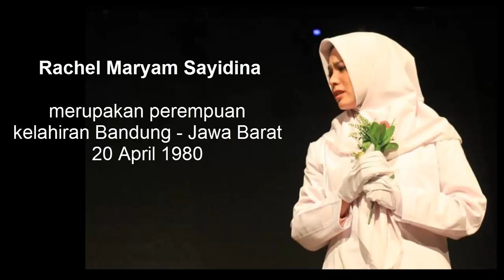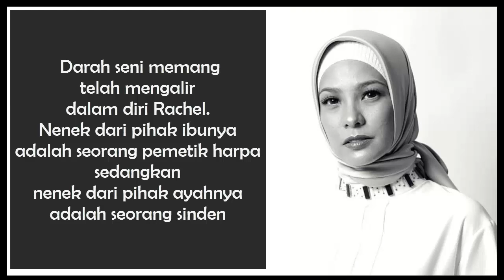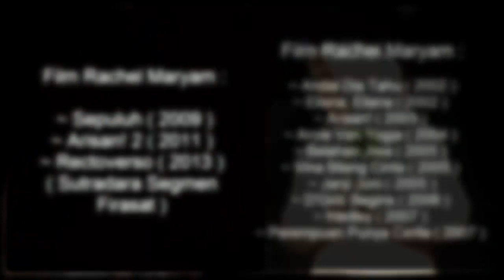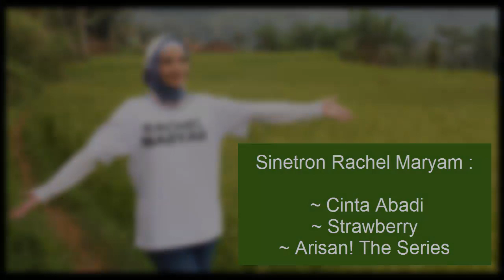RACHEL MARYAM .. BEGINI KEHIDUPANNYA SEKARANG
kali ini kita akan mengulik sedikit tentang sosok Rachel maryam yg saat ini lebih dikenal sebagai politisi muda, Rachel pernah meraih Piala Citra untuk Pemeran Pendukung Terbaik di Festival Film Indonesia 2004 dalam film Arisan..